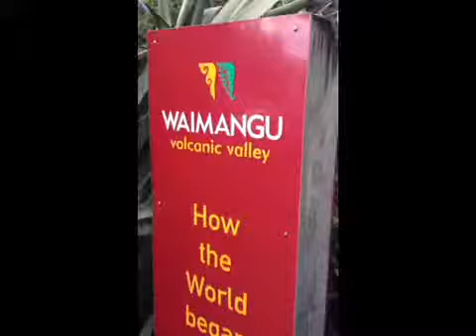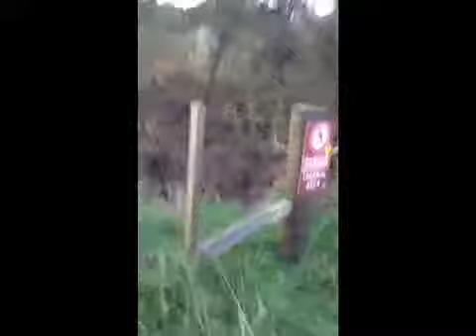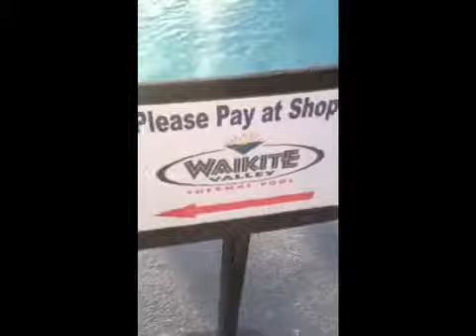Q si q noo, bajada por la montanaa y aguas termales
Ixien